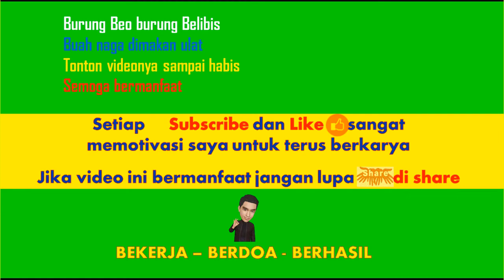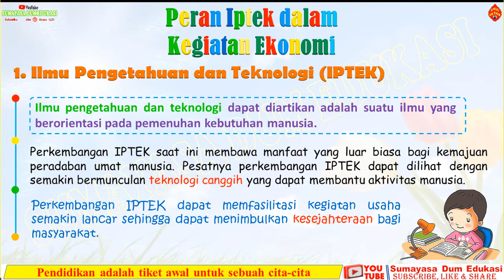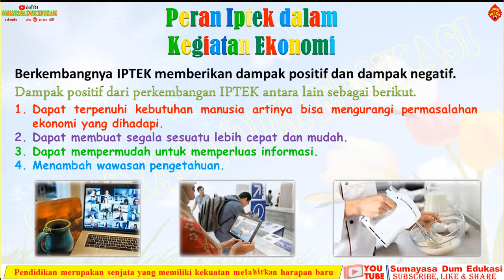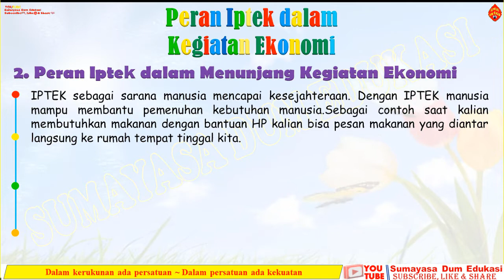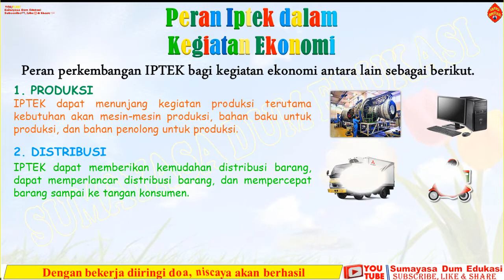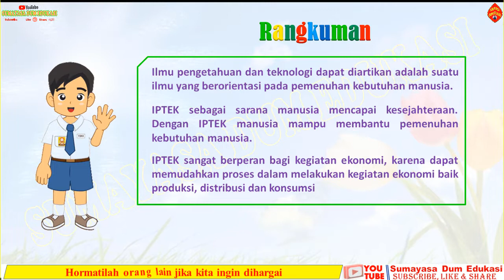IPS KELAS 7 SMP BAB 3, AKTIVITAS MANUSIA DALAM MEMENUHI KEBUTUHAN PERAN IPTEK DALAM KEGIATAN EKONO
IPS KELAS 7, BAB 3 AKTIVITAS MANUSIA DALAM MEMENUHI KEBUTUHAN

Semoga sahabat Sumayasa Dm Edukasi diberikan kemudah dan kelancaran didalam belajar, dan membuahkan hasil yang baik.

peran iptek, kegiatan ekonomi, peran iptek dalam kegiatan ekonomi, materi ips kelas 7 bab 3, aktivitas manusia dalam memenuhi kebutuhan,